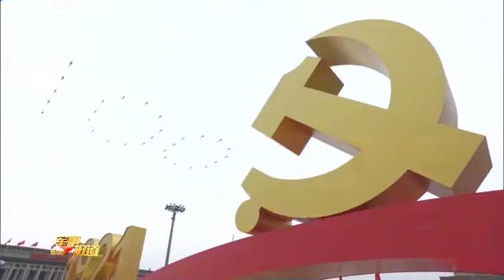庆祝中国共产党成立100周年大会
7月1日上午，庆祝中国共产党成立100周年大会在天安门广场隆重举行，这场庄重而热烈的大会，场面震撼人心、让人热血沸腾。完美呈现的背后，又有怎样的故事，让我们一起去了解一下。（军事报道·解放军新闻传播中心融媒体出品）